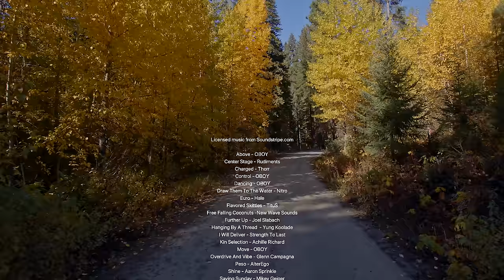[4K 60FPS] Scenic Drive - Chiwawa River Road, Leavenworth, Washington State. Part #1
Watch this scenic drive video and stay positive! This 3-hour video will take you along the picturesque Chiwawa River Road, in Leavenworth Area, Washington State. Enjoy the lovely views of the river, large trees, blue sky and spectacular fall colors. This 4K UHD video is both smooth and sharp thanks to 60 frames per second. Enjoy a fully immersive experience!

Video from: Chiwawa River Road, Leavenworth, Washington State
Video resolution: 4K 60fps
Video type: scenic drive video
Camera used: Blackmagic Design URSA Mini Pro 4.6K
Lens used: Tamron 10-24mm F/3.5-4.5 Di-II VC HLD Wide Angle Zoom Lens for Canon
If you don't like our chosen music, please, mute it and play your favorite music tracks alongside with the video.
We are sorry for the flickering of the video, unfortunately this is cameras problem that we cannot repair.

Brighten your day and watch this relaxation video in glorious 4K UHD

Even virtual driving can be one of the most relaxing activities. This relaxation video offers incredible opportunities to behold nature of Washington State and feel recharged! The 4K video was shot on a sunny day. There are numerous colorful trees scattered along the road. Take in the charming views on your Oled TV, Samsung 4K HDR TV, Sony 4K TV, LG 4K TV, etc.

 Make your place unique and atmospheric by using this 4K 60 FPS video as stunning video walls for a waiting room, lounge, office, vet clinic, museum, public space, dental clinic, hospital, nursery house, home etc.

MB01K9NU77F34BR